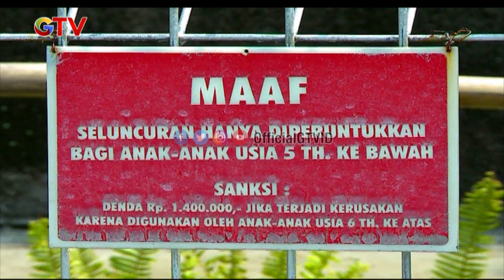Sepeda Dari Sapu Bekas, Gimana Yaa Hasilnya? | HandMade | Eps.87 | (1/2)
Punya barang bekas di sekitarmu? Eits…jangan dibuang dulu, karena dengan tangan kreatif Kak Made Arya dan Kak Made Wira barang-barang tak terpakai di rumah bisa jadi mainan favorit anak! Dalam Dunia Hand Made, kamu bisa belajar membuat mainan hasil karya sendiri, bisa lebih kompak bermain bersama para sahabat, dan bisa lebih mencintai lingkungan sekitarmu. Yuk ajak ayah, bunda, adik, dan seluruh keluarga untuk tonton Dunia Hand Made hanya di GTV!